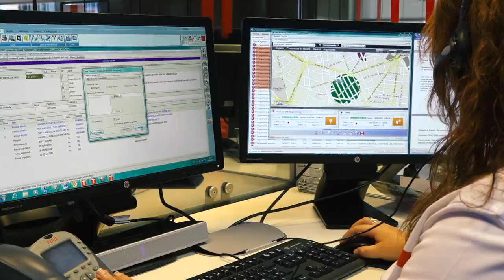DÍA INTERNACIONAL DEL VOLUNTARIADO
Más de 14 millones de personas voluntarias de Cruz Roja en todo el mundo y más de 200.000 en España contribuyen con su compromiso solidario a construir un mundo más justo. Gracias.